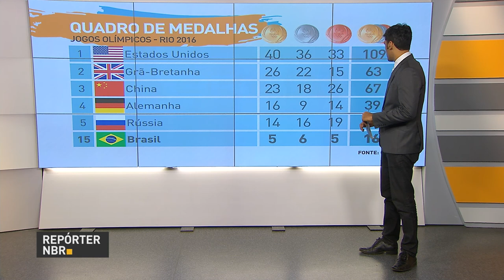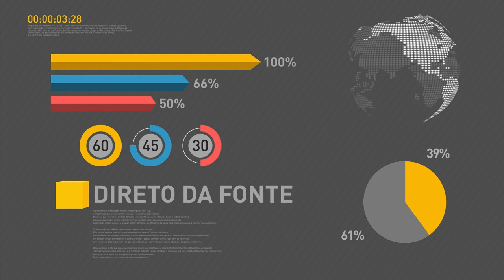Atletas brasileiros medalhistas são beneficiários do Bolsa Atleta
REPÓRTER NBR 18H - 20.08.16: Todos os atletas brasileiros medalhistas nos Jogos Rio 2016 foram beneficiados pelo Bolsa Atleta. Confira também o quadro de medalhas das Olimpíadas.